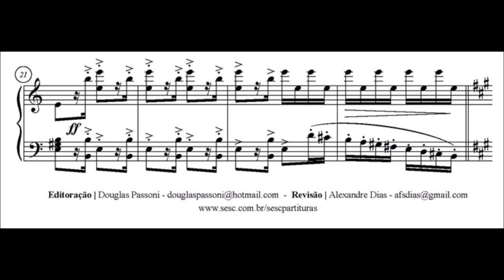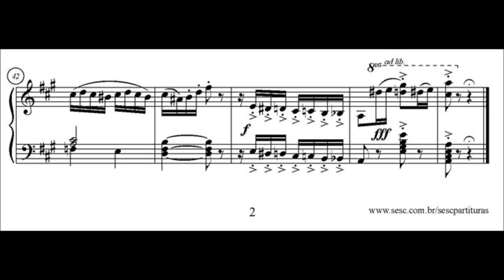Henrique Alves de Mesquita - Tango, da mágica Ali-Babá (Arnaldo Rebello, piano)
Tango, da mágica Ali-Babá, de Henrique Alves de Mesquita, interpretado por Arnaldo Rebello.